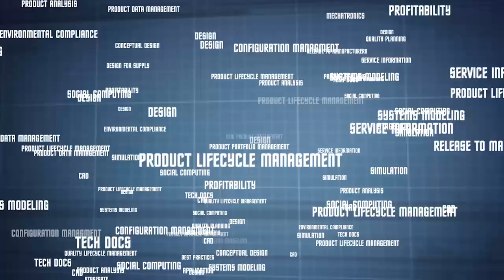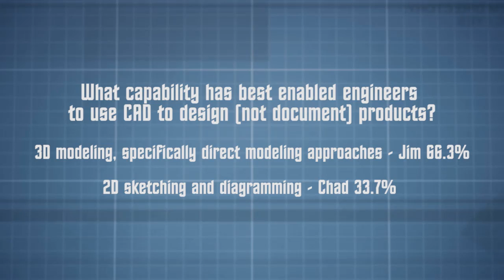Platform Design and Modularity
Chad and Jim debate whether PLM or CAD is the right technology to take the lead in platform design.  This episode also features the consequence of the last episode - somebody got a really bad haircut.